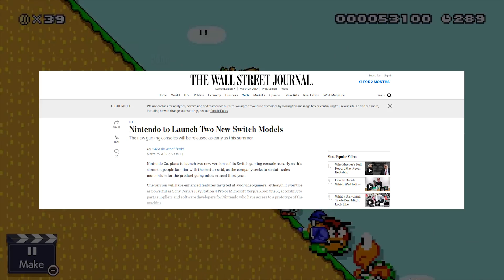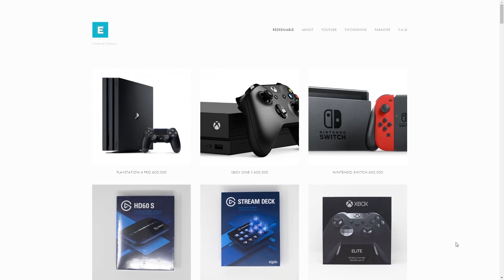Nintendo Switch PRO & MINI Rumoured - 2 New Switch Models in 2019?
Could we be looking at 2 new Nintendo Switch models this year? A Nintendo Switch Pro & Nintendo Switch Mini? Let's discuss!